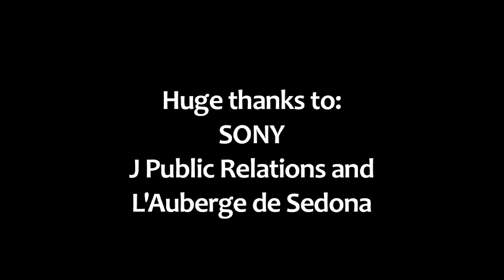Sedona Arizona Helicopter Tour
Sedona ROCKS (get it?) from the ground, but it's TEN TIMES more breathtaking from above.

Filmed with the Sony HDR-CX760V